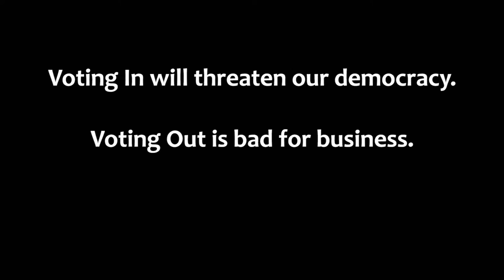Vote none of the above - EU referendum campaign by Jon Hawkins to spoil ballot papers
Reject this bad EU referendum. Neither In nor Out are right for the country. for details. Cycling from Edinburgh 9th June, through major towns and citites in the UK,, to Westminster, arriving on 21st June. Hoot if you see me on the road!